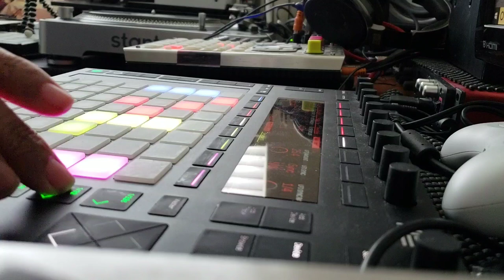Cellino & Barnes commercial flip